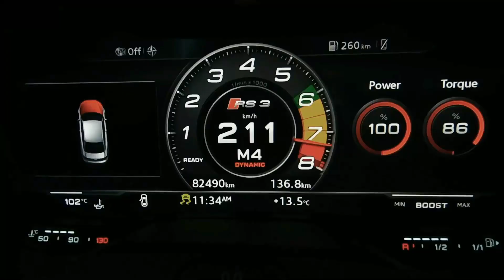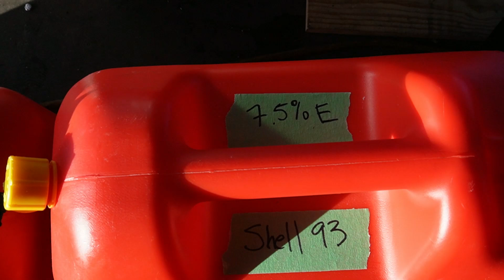EVERYTHING YOU WANT TO KNOW ABOUT SHELL V-POWER NITRO+ FUEL!!!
While attending the Canadian Grand Prix Formula 1 race in Montreal, Shell Canada provided me the opportunity to ask them everything I wanted to know about their V-Power Nitro+ fuel.  After Shell admitted that after seeing my fuel comparison videos they were inspired to bring their new fuel to the Lower Mainland, I knew I had to take this opportunity to ask everything I wanted to know about their fuels and more. They encouraged me to ask everything I wanted to know about the specifics on how their fuels are made and distributed across Canada.  This experience will go down in my books as one of the coolest opportunities I've ever had.

A MASSIVE thank you to Gerard Emblem for sharing his time, his expertise and his knowledge with me.  I learned SO much about fuel and how gasoline is produced and distributed across Canada.

All dyno testing is performed at Racing Greed located at 1650 Broadway St Unit 110, Port Coquitlam, BC V3C 6P8.

0:00 Intro
0:09 Meet Gerard Emblem from Shell Canada
0:54 What took so long to bring 93 octane fuel to BC?
2:06 When did you first catch wind of my fuel testing videos?
4:12 Is V-Power Nitro+ a new formula?
5:06 How different is BC's fuel compared to the rest of Canada?
6:14 Does BC have stricter fuel standards than the other Provinces?
8:05 When will V-Power Nitro+ be offered to the rest of the Provinces?
9:53 How similar is the fuel Ferrari F1 cars use, to what we get at Shell gas stations?
11:09 Thanks and Closing